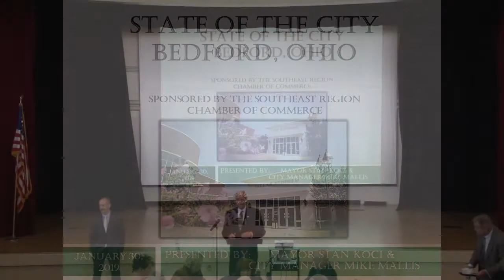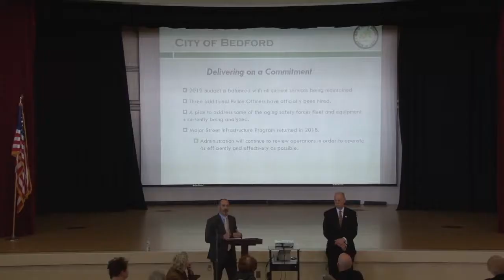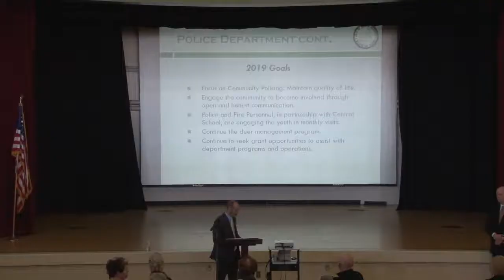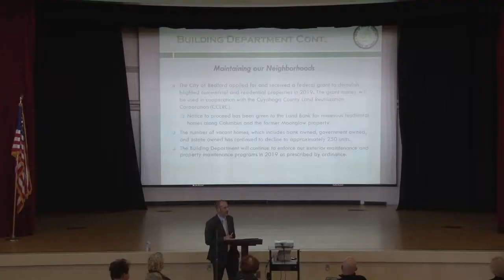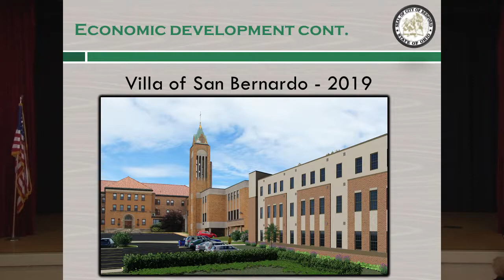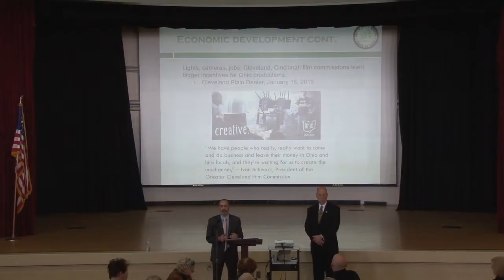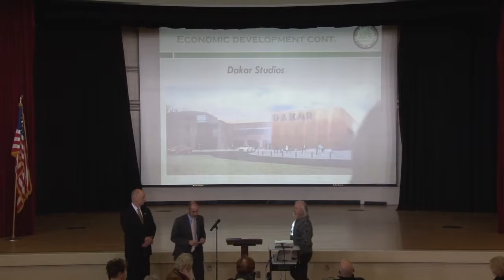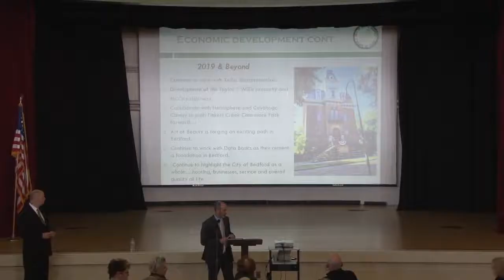Bedford Ohio - 2019 State of the City